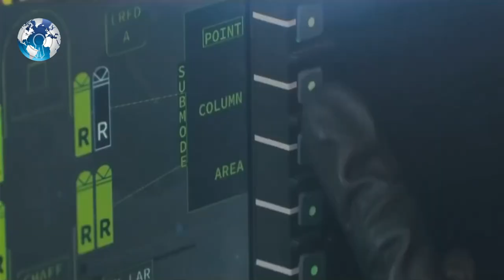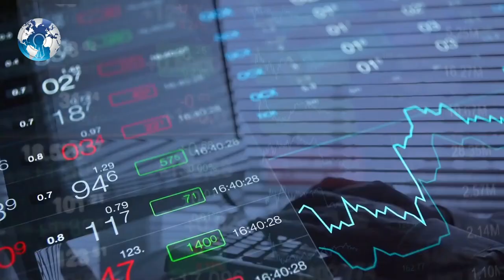India Revealed Worlds Powerful Attack Helicopter against China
India Revealed Worlds Powerful Attack Helicopter against China. India had just revealed worlds Lightest attack Helicopter for the world, as the Tension between India and China is increasing day by day, India has sents its Elite Marine force to attack China in the Border.

Light Combat Helicopter (LCH) Developed by Hindustan Aeronautics Limited (HAL) of India, the LCH is a multi-role attack helicopter, stated to be the lightest in the world, with its flight ceiling being the highest among all attack helicopters. India China border news latest galwan valley Ladakh.

According to a HAL official, speaking to IANS – Indian Air Force (IAF) Chief of Air Staff Air Chief Marshal Rakesh Kumar Singh Bhadauria flew the twin-seater LCH for the first time, taking off at 11:45 am two days before from the airbase in the city’s eastern suburb. With the deputy chief test pilot Wing Commander (Retd) S.P. John.” Worlds most powerful attack helicopter now in India. Which is slightly more capable of attack Apache Helicopter.

Plans are underway to induct the aircraft into the Indian defence forces shortly and the Air Force Chief’s sortie is part of the preparations to field the aircraft in combat operations soon.

In the latest development in the India China border standoff, the Indian Navy's elite Marine Commandos (MARCOS) which is India's version of Navy Seals, has been deployed near Pangong Lake in Eastern Ladakh.

The move comes months after India deployed its secret Special Frontier Force in the region. India’s external spy agency, the Research & Analysis Wing (R&AW), exercises control over SFF, which consists mainly of Tibetan and Gorkha paratroopers trained in mountain warfare.

While Mr Bhadauria The Air Chief said he was looking forward to the aircraft’s induction said, “I am sure HAL will give required focus on its production at a fast pace.” India china news India china clash India china latest India china standoff India china border news.

As per HAL, the helicopter is a potent weapon platform owing to its state-of-the-art systems and highly accurate weapons which enable it to strike any kind of target by day or night. Hal lch light combat helicopter hal lch helicopter hal lch in action hal lch in Ladakh India china border.

“The other features of LCH include its ability to operate in the complete ‘Area of Responsibility’ (AOR) and altitudes. It can carry adequate weapon load at high altitudes under varied conditions. All these characteristics make it most suitable for hot and high altitude operations,” according to a HAL.

The LCH has been proposed to meet Indian forces’ requirement of a dedicated light helicopter for combat operations, with the IAF choosing to order 30 more of the aircraft. Light combat helicopter India India's stealthy light combat helicopter (lch) drdro, light combat helicopter Indian army apache military Indian air force.

As India China standoff turning into battle formation, Indian news agency ANI reported that the MARCOS personnel will serve along with their Air Force and Army colleagues, who have been in Ladakh since the hostilities began in the region seven months ago. Indian light combat helicopter India's indigenous light combat helicopter hal light combat helicopter.

The ANI report also said that the special unit of the IAF – Garud – had moved to hilltops on strategic heights in the Eastern Ladakh to counter any aerial aggression by the Chinese PLA and prevent sudden surprises. Iaf Indian army helicopter Hindustan aeronautics limited light combat aircraft lch vs apache.

Made in India lch helicopter light combat helicopter hal Indian army Indian helicopter.

Amid the ongoing stand-off between India and China at the Line of Actual Control (LAC) de facto border in Eastern Ladakh, two of the LCHs developed by HAL have been deployed in Leh at high altitudes. India lch India lch news India lch helicopter India lch production India lch order lchf India lch India today India made lch.

The attack helicopter is equipped with the two-person tandem cockpit which can accommodate a pilot and a co-pilot. The aircraft attack profiles which include anti-infantry, anti-armour missions, and relatively high altitude flight. India china latest news India china tension India china news today combat helicopter India china.

The helicopter can also be used to perform air defence against slow-moving aerial targets, including both manned aircraft and unmanned aerial vehicles (UAVs).

The Former Indian Air Force chief has also said, the Light Combat Helicopter LCH will be a step above the Apache attack helicopter used by the IAF pilots. Attack helicopter light combat helicopter defence news hal light combat helicopter.

WC Daily

Track: Apocalypse Beginnings, High Line